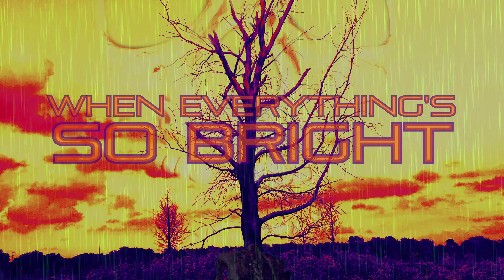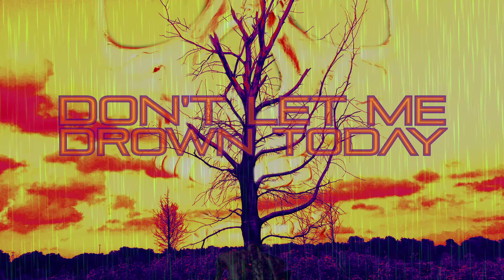JROID - The Rain (Official Lyric Video)